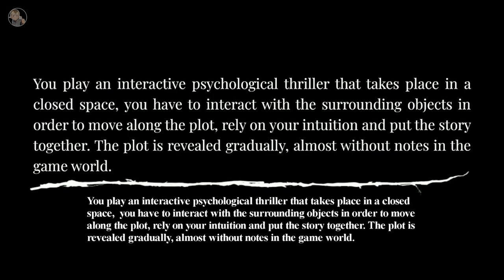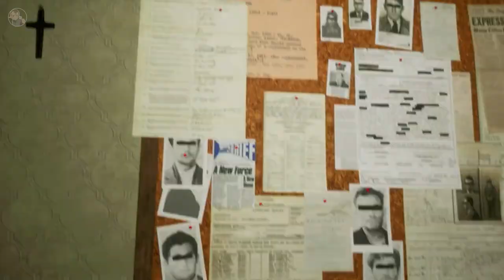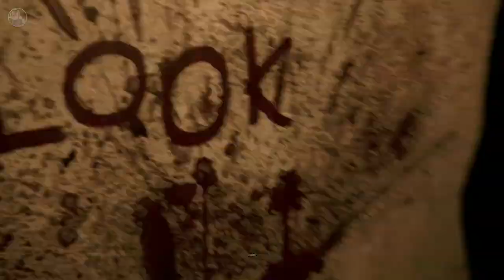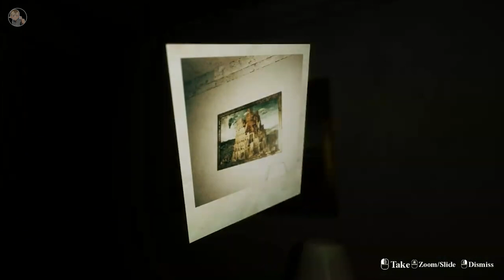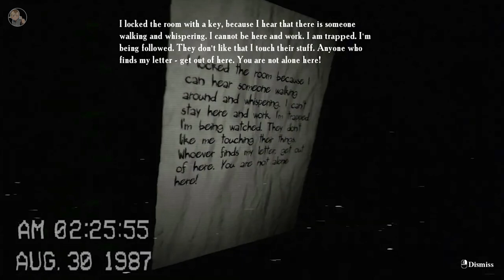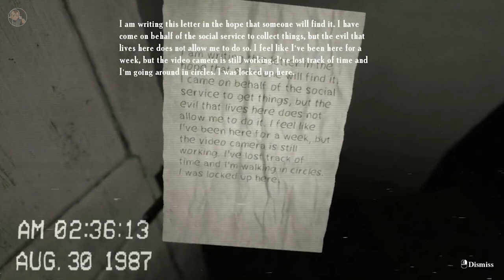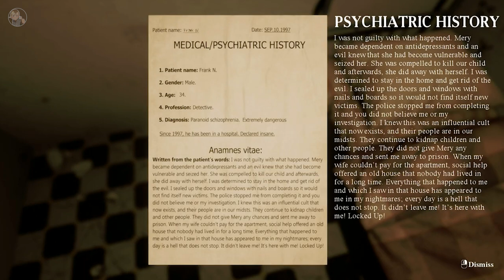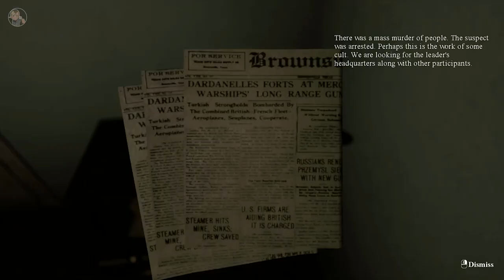EMIKA GAMES: Locked Up | Full Game | No Commentary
Description:
The game “Locked Up" is the first project developed in 2020 by the studio EMIKA_GAMES consisting of one person.

In today’s video, we’re diving into the game Locked Up

⏱️ Timestamps: None

Kick: @Zeusookie